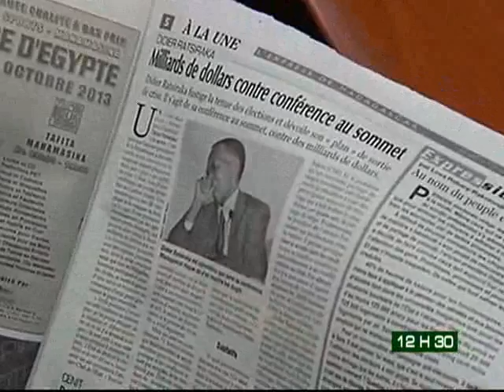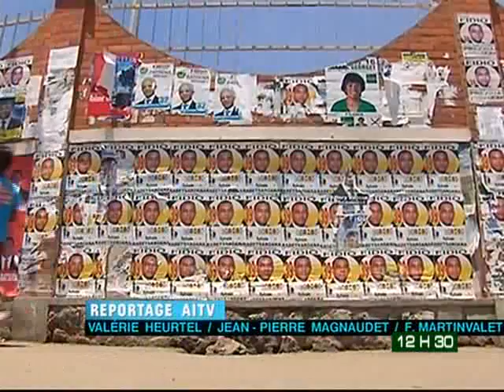Le 12H30 du 19 Octobre 2013 avec Hamza Diaby